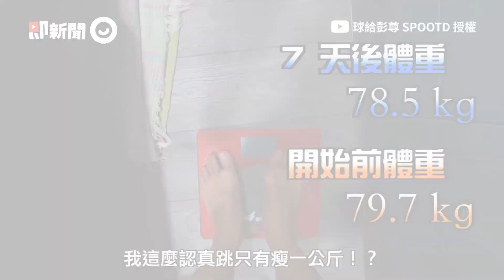防疫期連續7天跳繩1000下 高效益減下1.2公斤｜運動｜瘦身｜居家運動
☑影片授權：@ryder_spootd